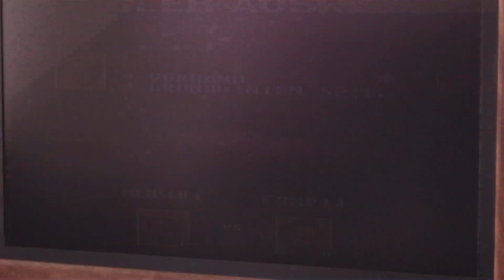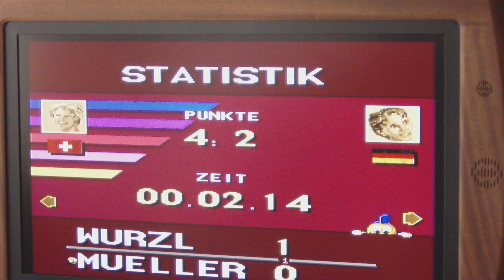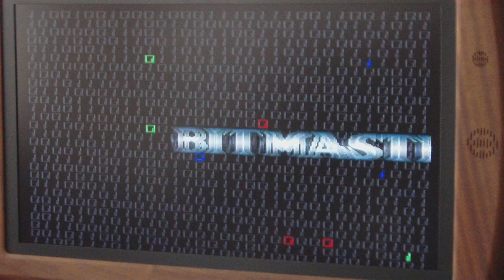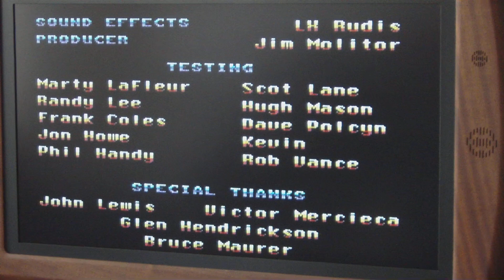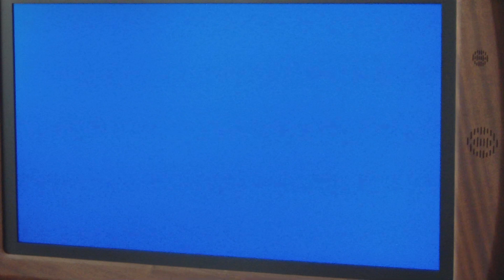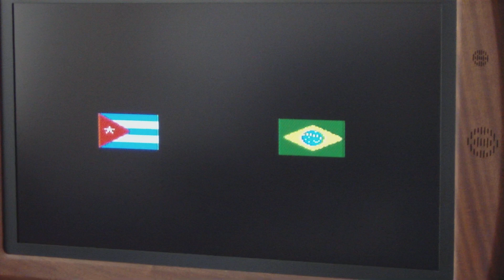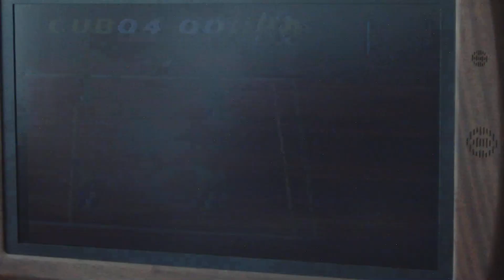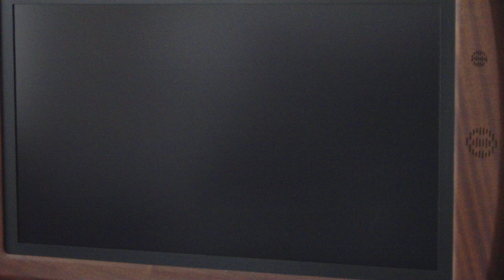Retrogaming Multicart 02 NES, (SWE)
Ännu en plågsam multicart!